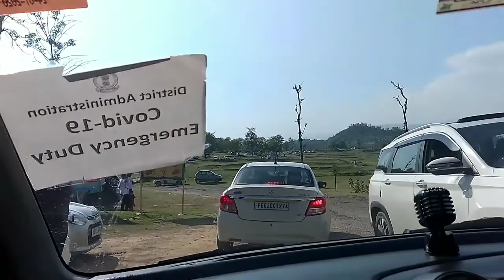Mini Goa Pathankot | Punjab Mini Goa | ਗੋਆ ਦੇ ਨਜ਼ਾਰੇ ਪੰਜਾਬ ਚ | Chamror Village Beach Pathankot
Mini Goa Pathankot | Punjab Mini Goa | ਗੋਆ ਦੇ ਨਜ਼ਾਰੇ ਪੰਜਾਬ ਚ | Chamror Village  Beach Pathankot |  Goa da chhota bhara in Punjab
Few weeks back we explored a hidden beauty , a lake in Chamror village near Pathankot also termed as Mini Goa by the locals.
ਕੁਝ ਹਫ਼ਤੇ ਪਹਿਲਾਂ ਅਸੀਂ ਪਠਾਨਕੋਟ ਦੇ ਨੇੜੇ ਚਮਰੌਰ ਪਿੰਡ ਵਿੱਚ ਇੱਕ ਛੁਪੀ ਹੋਈ ਸੁੰਦਰਤਾ ਦੀ ਖੋਜ ਕੀਤੀ, ਜਿਸ ਨੂੰ ਸਥਾਨਕ ਲੋਕ ਮਿੰਨੀ ਗੋਆ ਵੀ ਕਹਿੰਦੇ ਹਨ।
ਗੋਆ ਦੇ ਨਜ਼ਾਰੇ ਪੰਜਾਬ ਚ